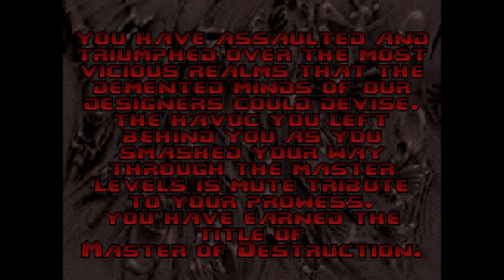PSX Final Doom TC (GZDoom) [100%] Ultra Violence Map 13: Vesperas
PSX Final Doom TC played through GZDoom
Map 13: Vesperas
Difficulty : Ultra Violence
100% Secrets and Kills

Doom 2 Wad required to play